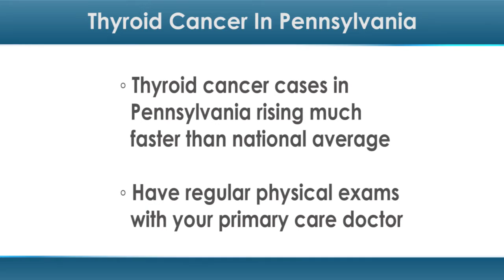Why Does Pennsylvania Have So Many Thyroid Cancer Cases?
The number of people being diagnosed with thyroid cancer is climbing, but there's one state in particular where thyroid cancer is nearly twice the national average. I'm Rachelle Grossman with your latest health news. Thyroid cancer has been increasing steadily in the US since the 1970's, but the number of thyroid cancer cases per year in Pennsylvania is nearly double the US average. Researchers say the increase could be due to better detection technology, however, the fact that the rate of large and advanced tumors was rising faster than average in Pennsylvania, might be due to more disease. Further research is needed to help define potential environmental or genetic factors. You should have regular physical exams with your primary care doctor.